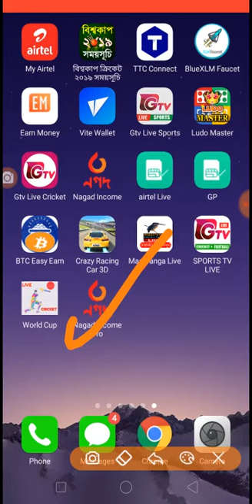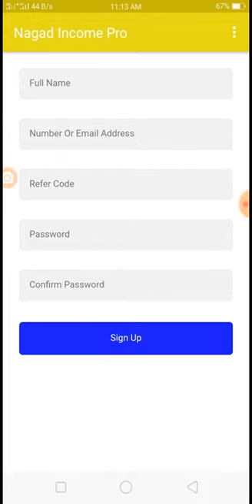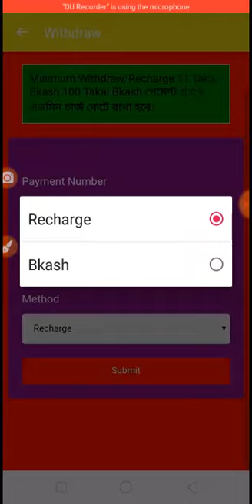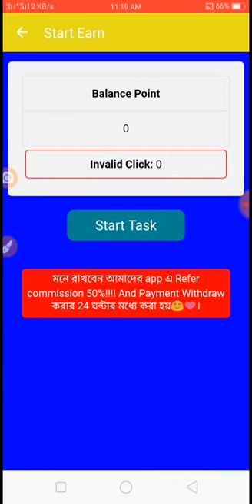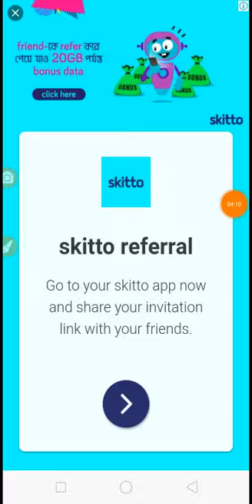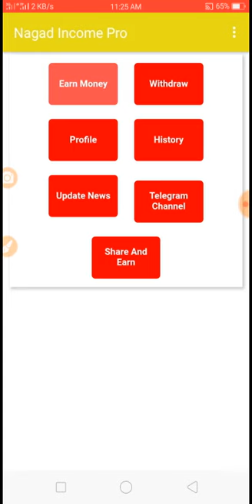New online earning app bd 2019 ||perday income 50 tk payment bkash ||Best online income app bd 2019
App link

Refer code